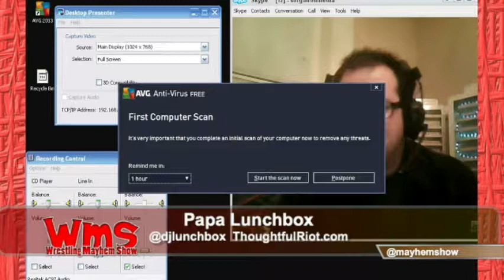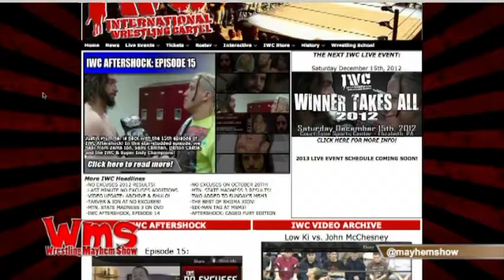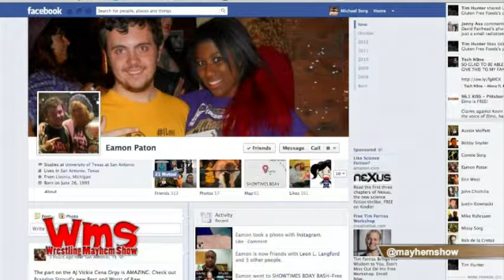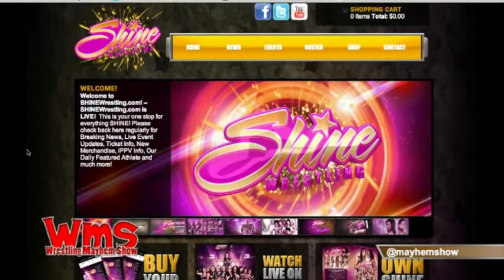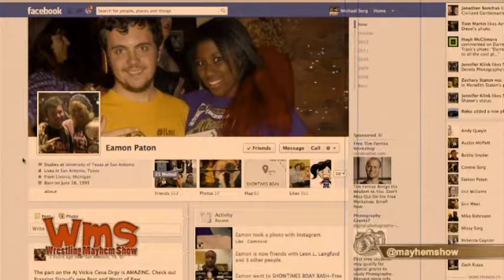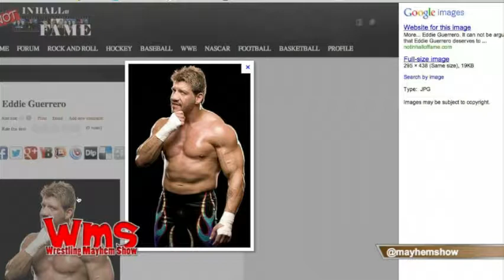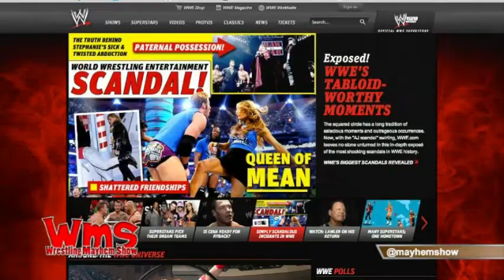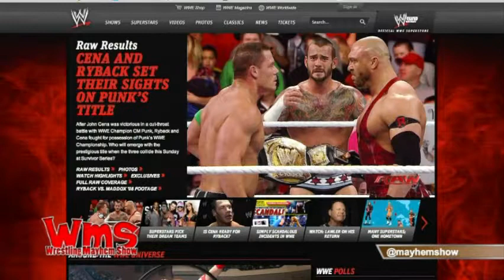Wrestling Mayhem Show 346: Pleasant Greetings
Wrestling Mayhem Show 346: Pleasant Greetings from Wrestling Mayhem Show. Like this? Watch the latest episode of Wrestling Mayhem Show on Blip!

This week Sorg, Chachi, Papa Lunchbox and Wrestlefan are joined by Rizz and Demunz as they talk a metric ton of Indy News, Remember Eddie Guerro, Whether it was proper to show The King?s medical problem, , and so much more!

WMS Gold Bonus Content: We talk behind the scenes of filming a wrestling show, get dirty, and more!

Not on Gold?  iPhone users can pick up the app right here!